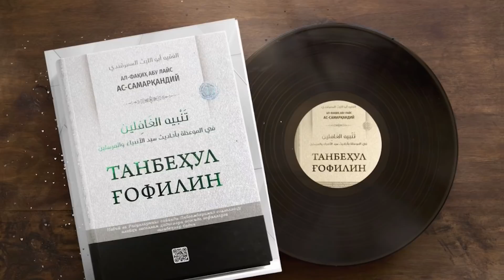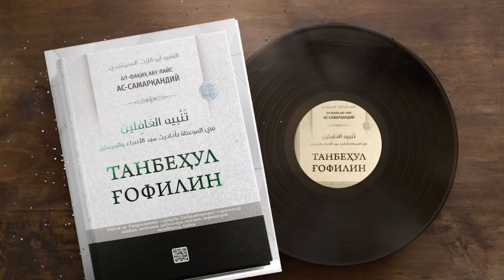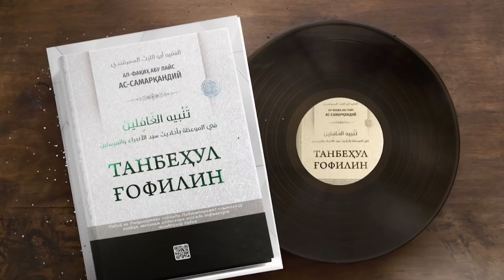Kulishdan qaytarish | Omar Xalil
Каналимизга ҳуш келибсиз! Омар Ҳалил сизларга ибратли ва қалбларга таскин берувчи ҳикоя ҳамда қиссаларни тақдим қилишдан чарчамайди. Эвазига Аллоҳ рози бўлсин, десангиз кифоя )